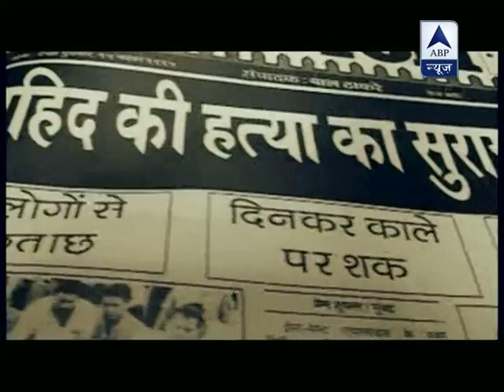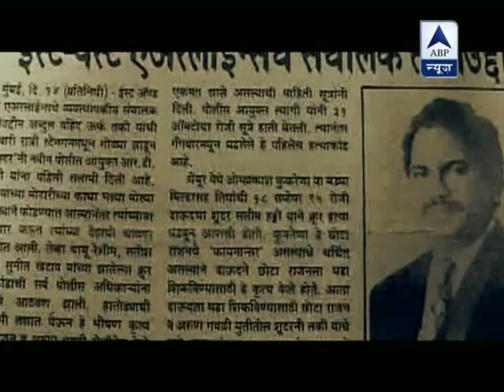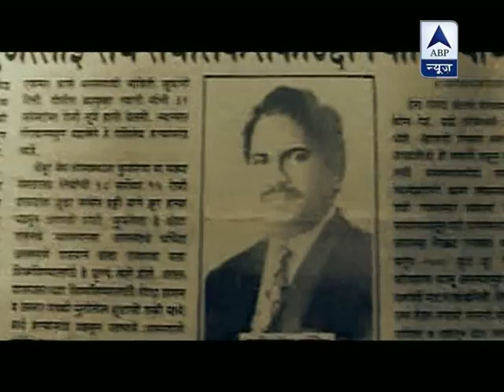Shootout: Dawood Ibrahim invested in airlines?